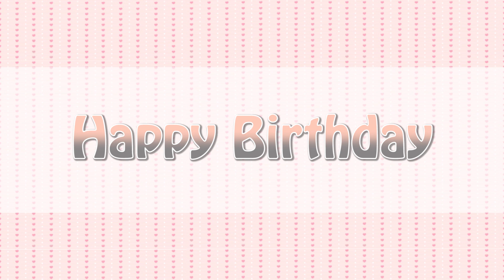SAY MY NAME | Meme Commission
HAPPY BIRTHDAY ZIRIYU
THO YOUR BIRTHDAY IS ON THE 5TH LIKE MINE, IM UPLOADING IT NOW INCASE IM TOO BUSY ON MY BDAY JSBDF

This is a commission for my best bud Shibi for her BF uvu
I hope you two like it!!

I use Paint XP and Paint tool SAI to draw/animate and Premiere Pro to edit.